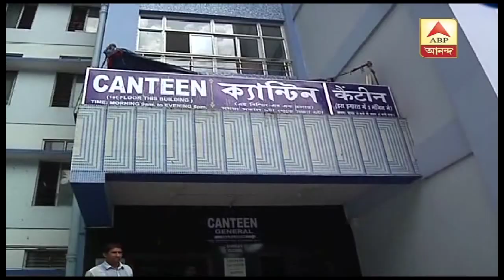মেডিক্যাল কলেজের হস্টেলে চুরির পর ডাক্তারকে ঘরে বন্দি করে চম্পট চোরের| ABP Ananda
মেডিক্যাল কলেজের হস্টেলে ফের চুরি। চুরির পর ডাক্তারকে ঘরে বন্দি করে চম্পট চোরের। বাইরে থেকে ঘরের দরজা আটকে পালাল চোর। ঘটনার সময় বাথরুমে স্নান করছিলেন ডাক্তার। দু’ঘণ্টা পর দরজা খুলে উদ্ধার করা হয় চিকিৎসককে। কলকাতা মেডিক্যাল কলেজের চারতলার ঘরে চুরি। তদন্ত শুরু করেছে বৌবাজার থানার পুলিশ। গত ৬ মাস ধরে পরপর চুরির ঘটনা মেডিক্যালের হস্টেলে